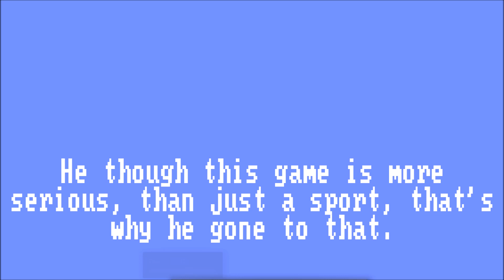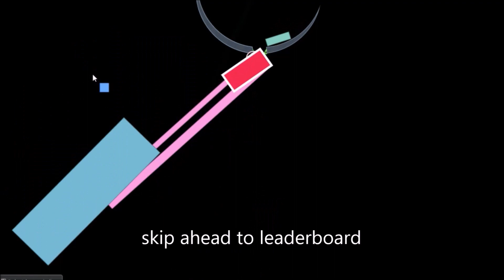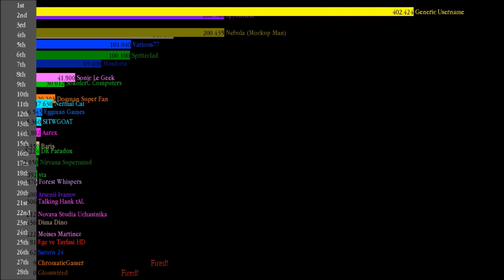WNR Marble Race, Episode 3 "China"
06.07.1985